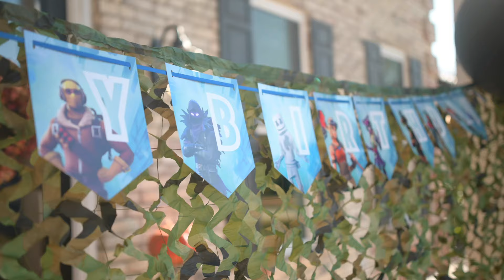Happy 10th Bday to J2! | Jonathan Evans Vlog